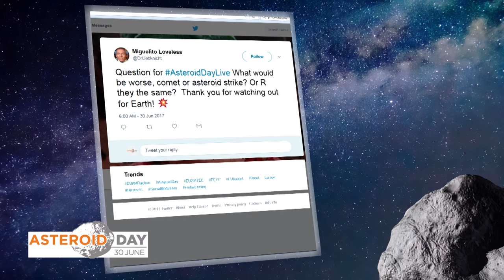Asteroid Missions and Impact Mitigation Solutions on Asteroid Day LIVE 2017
Relive the Asteroid Day LIVE experience in our video collection featuring the day's individual panels and talks with our asteroid experts. Click through your favourite segments or watch the entire recorded 6-hour broadcast from Luxembourg! Brian Cox returns to the studio to talk with his guests about Asteroid Missions and Impact Mitigation Solutions.

Asteroid Day LIVE from Luxembourg was recorded at the Broadcasting Center Europe on June 30, 2017.